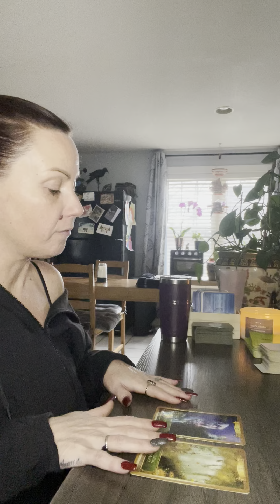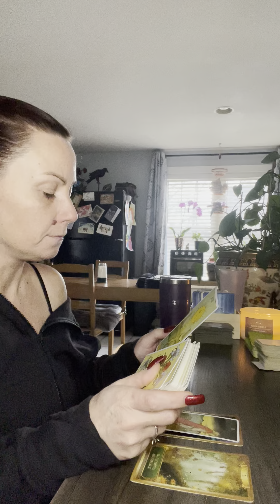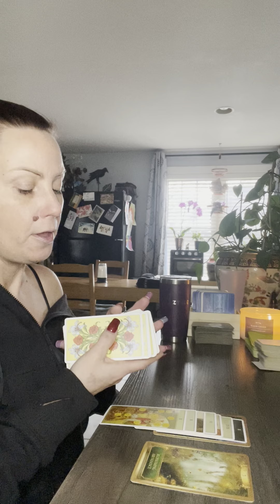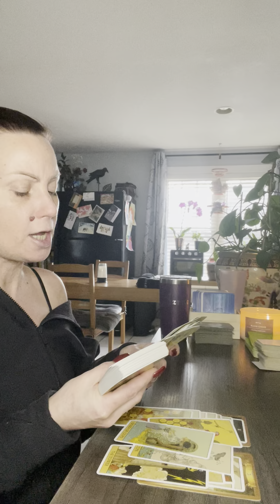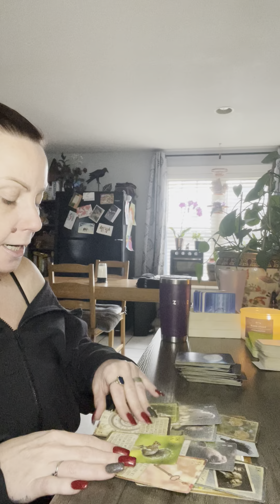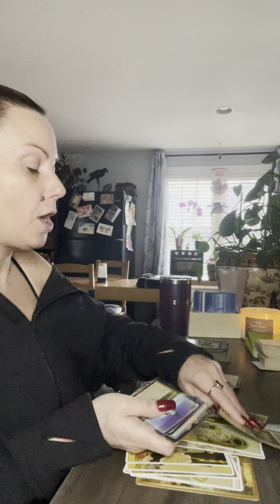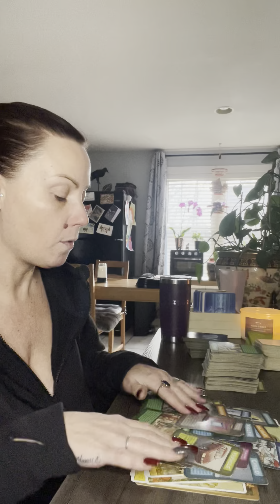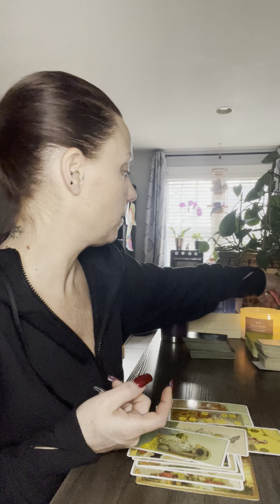Aries- make the move